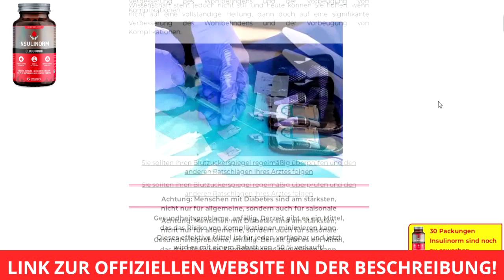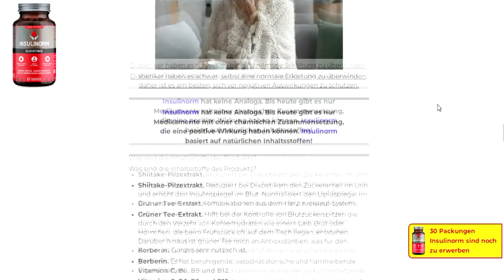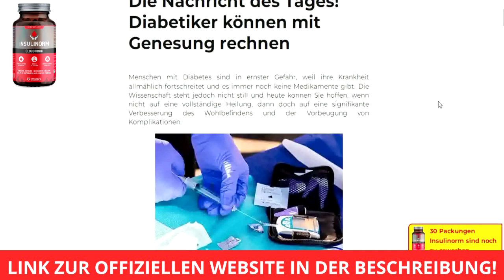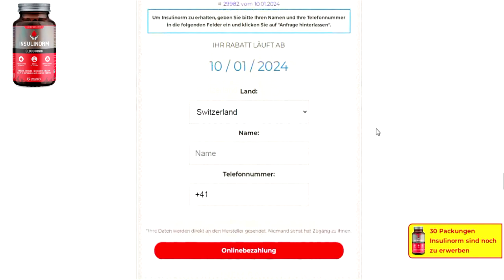Insulinorm en Pharmacie à Wallis: Où Acheter?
00:05 - insulinorm
00:17 - insulinorm erfahrungen
00:29 - insulinorm bewertungen
00:40 - insulinorm dm
00:55 - insulinorm offizielle website
01:11 - insulinorm dm online
01:25 - insulinorm fake
01:38 - insulinorm apotheke
01:49 - insulinorm amazon
02:20 - insulinorm stiftung warentest
02:45 - insulinorm kaufen
02:58 - insulinorm inhaltsstoffe
03:12 - insulinorm test
03:25 - insulinorm zusammensetzung
03:38 - insulinorm geberich
03:50 - geberich gmbh insulinorm

insulinorm inhaltsstoffe, insulinorm test, insulinorm zusammensetzung,
insulinorm dm, insulinorm website, insulinorm fake erfahrungen, insulinorm meinungen, insulinorm reviews, insulinorm youtube, insulinorm in der apotheke,
insulinorm original website, insulinorm opinie, insulinorm seriös, insulinorm daniel koch, insulinorm bei maischberger, insulinorm geberich gmbh, insulinorm caps,

Insulinorm Sion,
Insulinorm Martigny,
Insulinorm Monthey,
Insulinorm Brig,
Insulinorm Sierre,
Insulinorm Crans-Montana,
Insulinorm Naters,
Insulinorm Viège,
Insulinorm Château-d'Œx,
Insulinorm Lens,
Insulinorm Conthey,
Insulinorm Saillon,
Insulinorm Saint-Maurice,
Insulinorm Ayent,
Insulinorm Fully,
Insulinorm Leuk,
Insulinorm Vouvry,
Insulinorm Raron,
Insulinorm Grône,
Insulinorm Salquenen,
Insulinorm Collombey-Muraz,
Insulinorm Leytron,
Insulinorm Vernayaz,
Insulinorm Visp,
Insulinorm Saint-Léonard,
Insulinorm Hérémence,
Insulinorm Münster,
Insulinorm Liddes,
Insulinorm Anzère,
Insulinorm Ollon,
Insulinorm Chalais,
Insulinorm Montana,
Insulinorm Zwischbergen,
Insulinorm La Tzoumaz,
Insulinorm Evolène,
Insulinorm Vex,
Insulinorm Riddes,
Insulinorm Albinen,
Insulinorm Veysonnaz,
Insulinorm Saviese,
Insulinorm Varen,
Insulinorm Grimisuat,
Insulinorm Vernamiège,
Insulinorm Lourtier,
Insulinorm Salvan,
Insulinorm Martisberg,
Insulinorm Randa,
Insulinorm Les Agettes,
Insulinorm La Sage,
Insulinorm Savièse,
Insulinorm Saxon,
Insulinorm Leukerbad,
Insulinorm Massongex,
Insulinorm Trient,
Insulinorm La Rosière,
Insulinorm La Forclaz,
Insulinorm La Vernaz,
Insulinorm Fully,
Insulinorm Isérables,
Insulinorm Zermatt,
Insulinorm Saint-Jean,
Insulinorm Vétroz,
Insulinorm Chermignon,
Insulinorm Les Haudères,
Insulinorm Port-Valais,
Insulinorm Bramois,
Insulinorm Mase,
Insulinorm Eischoll,
Insulinorm Chippis,
Insulinorm Illarsaz,
Insulinorm Dorénaz,
Insulinorm Vernay,
Insulinorm Muraz (Sierre),
Insulinorm Les Marécottes,
Insulinorm Evionnaz,
Insulinorm Vissoie,
Insulinorm Saint-Gingolph,
Insulinorm Champéry,
Insulinorm Saint-Pierre-de-Clages,
Insulinorm Mont-Noble,
Insulinorm Granges,
Insulinorm Collonges,
Insulinorm Sembrancher,
Insulinorm Leytron,
Insulinorm Vernamiège,
Insulinorm Saas-Fee,
Insulinorm Saint-Nicolas,
Insulinorm Bettmeralp,
Insulinorm Trient,
Insulinorm Charrat,
Insulinorm Ovronnaz,
Insulinorm Eison,
Insulinorm Dorénaz,
Insulinorm Mollens,
Insulinorm Ausserberg,
Insulinorm Agarn,
Insulinorm Ausserberg,
Insulinorm Chamoson,
Insulinorm Mund,
Insulinorm Erschmatt.